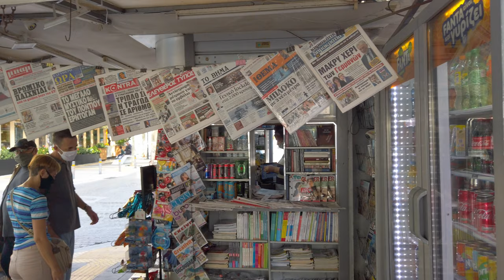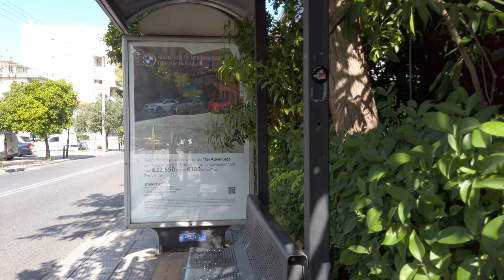#126 Agiou Alexandrou str to Planitario walk in Palio Faliro, Athens, Greece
A Sunday morning walk in Palaio Faliro in Athens, Greece. I started walking near the coast in Agiou Alexandrou str, walking my way to Zisimopoulou str arriving to Planitario in Syggrou avenue.

Location: Palaio Faliro, Athens, Greece
Filmed: Oct 2020

All material in this video is original and personally recorded by Earth Sound Walks on location.